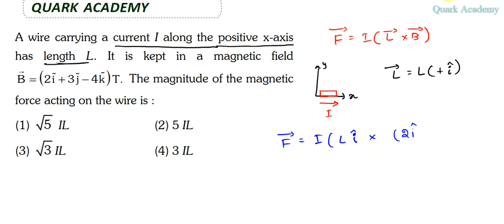A wire carrying a current I along the positive x-axis has length L. It is kept in a magnetic field